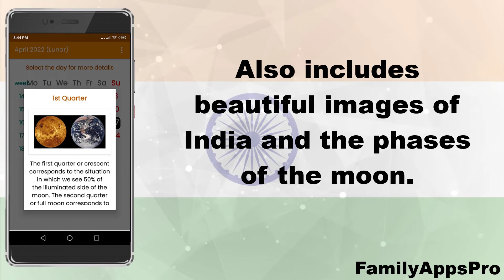India calendar 2022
It is already in the Play Store available to download our new free India 2022 calendar application for Android devices, enjoy our application. Use it as a tool to observe and locate special days, holidays, special dates, work weeks, and phases of the moon each month. Download it right now and enjoy all the content.

This application works on Android devices and has the following features:

• Quick connection to the server
• Simple and intuitive user interface.

An Internet connection is necessary for the correct functioning of the India 2022 calendar application for cell phones, use it as a tool to observe and locate holidays. It doesn't work properly without an internet or data connection.
So go ahead and download the application. Do not forget to rate and share your opinion in the store, this helps us to improve the app even more. Comments and suggestions of the application of the India 2022 calendar for cell phones can be communicated to the email , we will gladly answer your request.